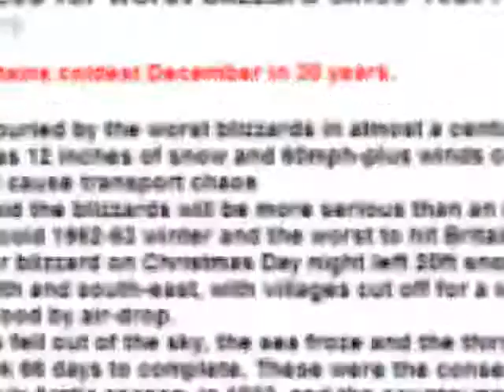BRITAIN on God's Radar: Nov.2011 Motorway DEATH Aug-RIOT May-CRABS Jan-QUAKE Dec.2010 BLIZZARD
'BRITAIN on GOD'S RADAR' Prophecy Oct.3, 2010, days after LUCIFERIC CULT is approved by law:
"The THIEF(Lucifer) cometh not but for to STEAL, KILL and DESTROY... John 10:10"

Aug.15,2011: MORAL COLLAPSE SAYS PRIME MINISTER
"Irresponsibility. Selfishness. Behaving as if your choices have no consequences. Children without fathers. Schools without discipline. Reward without effort. Crime without punishment. Rights without responsibilities. Communities without control,"
July 24,2011: 'HUMAN-ANIMALS' CULTURED IN BRITAIN
"Why have they kept this a secret? If they are proud of what they are doing, why do we need to ask Parliamentary questions for this to come to light" says Josephine Quintavellea of a British pro-life group on Reproductive Ethics

NOV.2011: MAJOR MOTORWAY CRASH
- 7 Dead
- 50+ Injured
- One of the worst in British History
- Giant Fireball - cars melted
- Like a war zone witness said

AUG.7-10,2011: HISTORIC RIOTS NATIONWIDE
- Worst since 26 yrs
- Much Violence
- Many Buildings Burnt
- 4 Dead
- 1,000+ Arrested
- 16,000 Police deployed
- PM Returns quickly
- Moral Collapse says PM
- Young People without sense of right & wrong says Police

MAY 2011: MYSTERIOS ANIMAL DEATHS
- 48,000 crabs join thousands of birds & fishes dead worldwide.

JAN.3,2011: 2ND EARTHQUAKE

JAN.3,2011; HISTORICAL BLIZZARD
- During the blizzard. Murder and other DEATHS.

DEC. 2010, 1ST EARTHQUAKE
- Struck Cumbria Dec.22, 2010